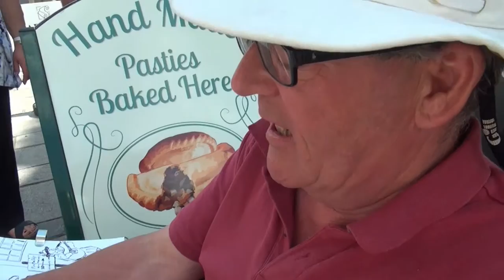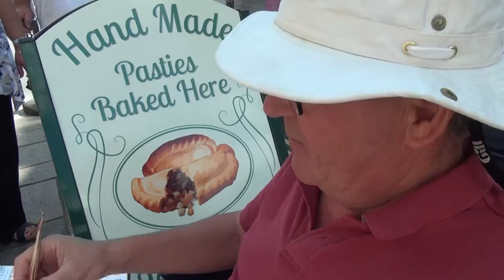Pirate Weekend Plymouth 2016 Pirates and Music. Nigel Roberts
Thanks to All involved in Pirate weekend Plymouth Barbican 2016. Nigel Roberts And Busketeers for the music facebook them
Raiven and Familey
Chris Summerfield Media 2016